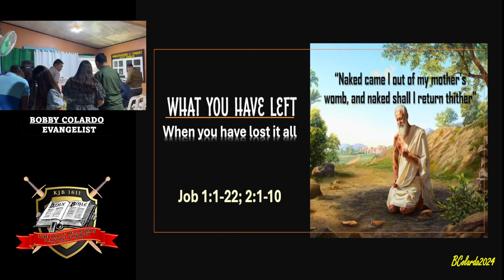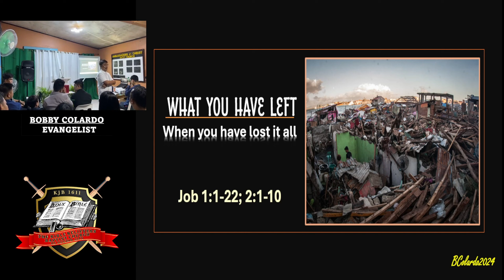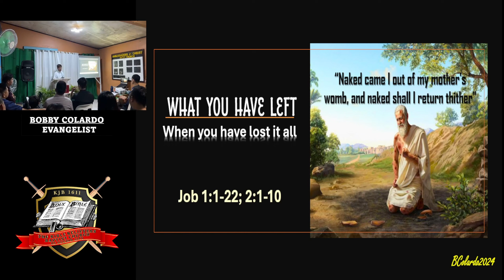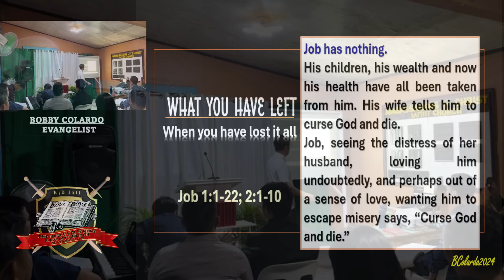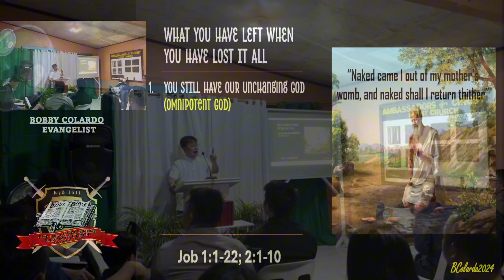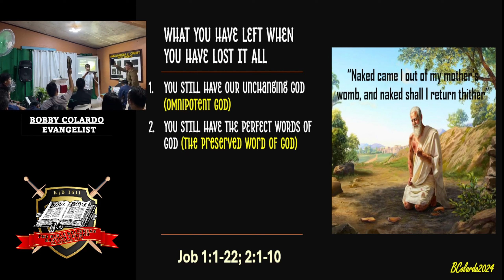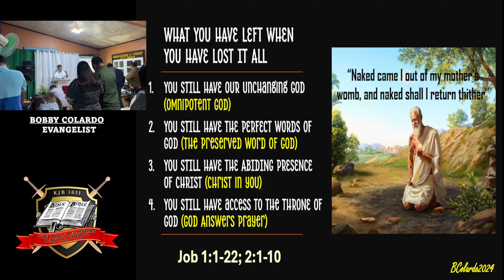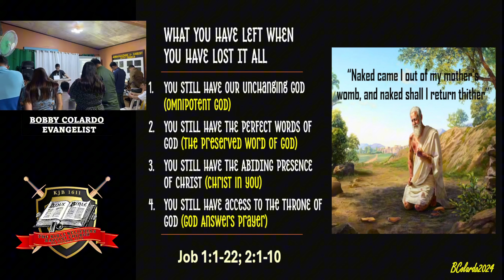WHAT YOU HAVE LEFT WHEN YOU HAVE LOST IT ALL - Revival Night, Capas, Tarlac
What if everything in your life—your house, job, material possessions, loved ones, friends, health, wealth,  everything! Will be lost- what do you think is left in you?